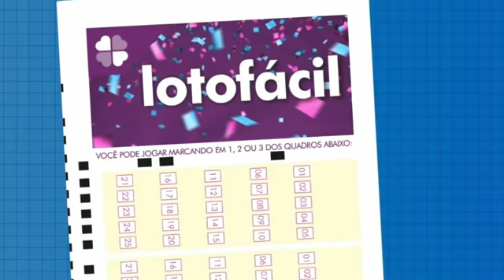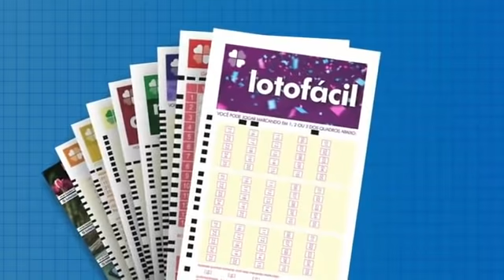Resultado da Lotofácil - Concurso nº 2121 - 31/12/2020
Resultado do Concurso 2121 da Lotofácil, sorteada em 31/12/2020